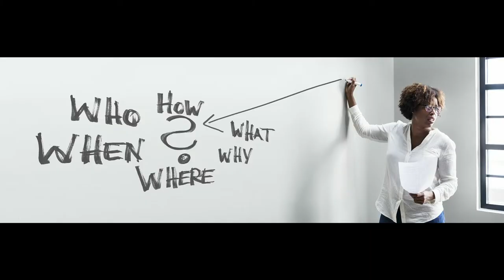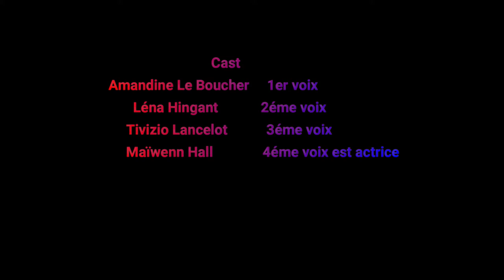Critique littéraire 3 filles en colère (Legta de l'Aulne)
Présentation du livre 3 filles en colére écrit par Isabelle Pandazopoulos
Du lycée de l'Aulne à Châteaulin classe de 2nd SAPAT
Léna Amandine Maïewen Tivizio